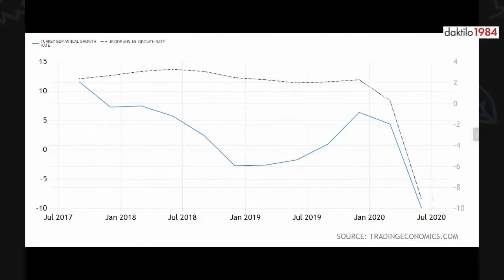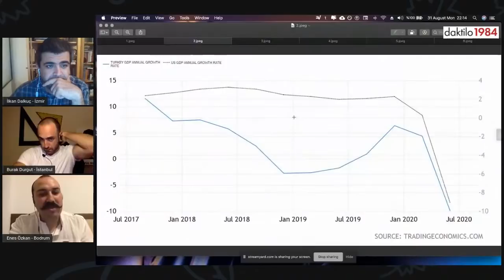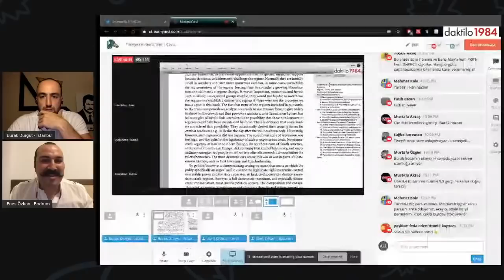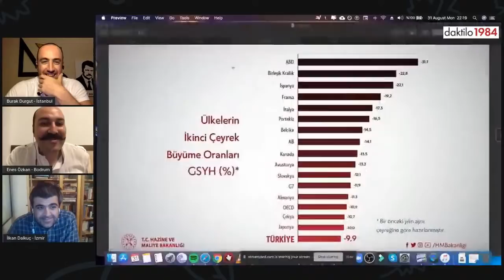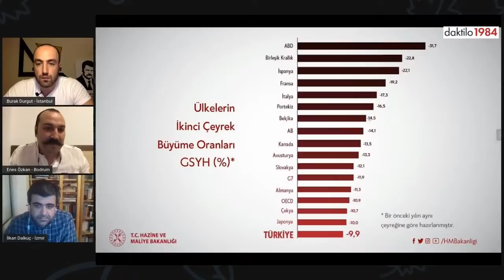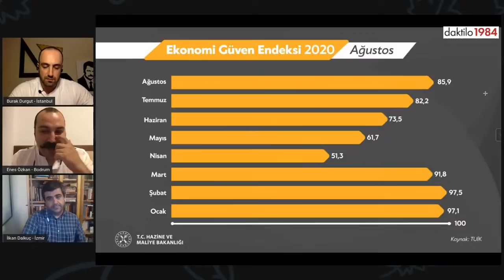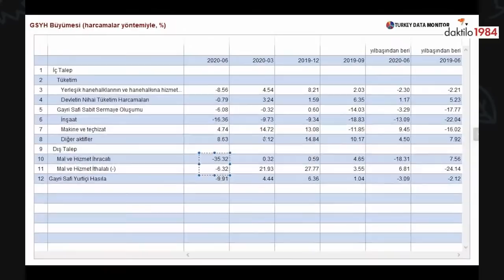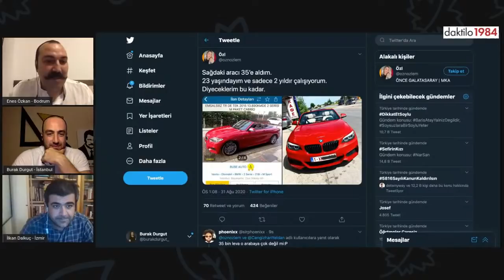Türkiye'nin Gerilimleri ve Ekonomisi | Çavuşesku'nun Termometresi #24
Burak Durgut İlkan Dalkuç Enes Özkan gündemi değerlendiriyorlar.

00:00 – Başlangıç
02:00 – Gerilimin sebebi nedir? (İlkan)
05:14 – Şiddetin ne anlama geldiği (Burak)
07:30 – İnsanların nefretin normalleşmesi (Enes)
11:20 – Gerilim nasıl daha fazla artmaz/sona erer ? (İlkan)
14:00 – Ak Parti neden kutuplaştırmayı devam etsin ? (İlkan)
16:00 – Gerilimin Cumhur ittifakına yansıması ? (Burak)
17:20 – Kutuplaştırmanın  üst sınırı  (Enes)
18:20 – Gerçeğin takip edilmesi, verilerin doğruluğu (Enes)
19:00 – Ebru Timtik olayında ne oldu? (Burak)
22:00 – Ölüm orucu ve insanlardaki yansıması (İlkan)
27:00 – Ölüm orucu yapanların çözümsüzlüğe etkisi (Enes)
--- Soru Cevap --- Konuk Cevaplıyor ---
31:00 – Berat Albayrak’ın Türkiye küçülme açıklaması
38:00 – Hesaplama çeşitlerin farklı olması
44:00 – ABD Türkiye’den daha fazla küçülse ne olur ?
46:00 – Kişi başına düşen milli gelirin azalması
50:00 – Hazine  nasıl sürekli dolar sürebiliyor ?
55:00 – Borçlar nasıl dönüyor? Parasal genişleme
58:00 – Ürün fiyatlarında anormal artış
01:04:00 – Orta Gelir Grubu, Orta Direk oluşması
01:09:00 – Orta Direk ne yapmalı ? (İlkan)
01:17:00 – Nispi yoksulluk süreci ve Mutlak süreci
01:22:00 – Ekonomi “şak” diye çözülebilir mi?
01:29:00 – Çelik kasa haberleri ve Sistem sorunu (İlkan)
01:33:00 – Tasarruf yapamama sorunu
01:40:00 – Gerçekleri söylemenin önemi

Web sitemizi ziyaret etmeyi unutmayın!